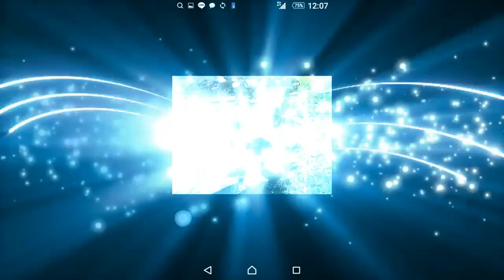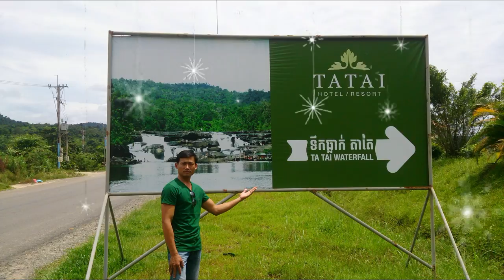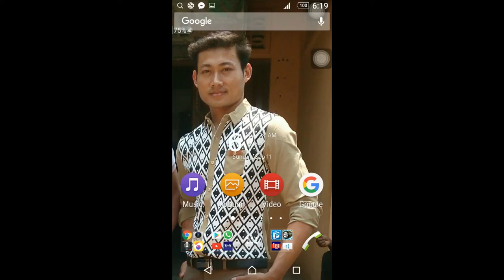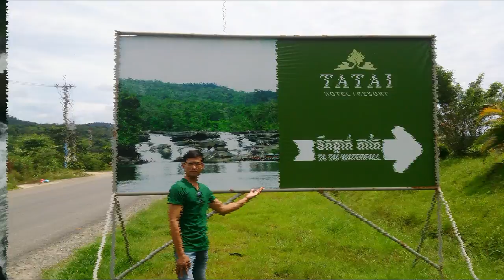My style rado/ស្តាយរបស់ខ្ញុំ